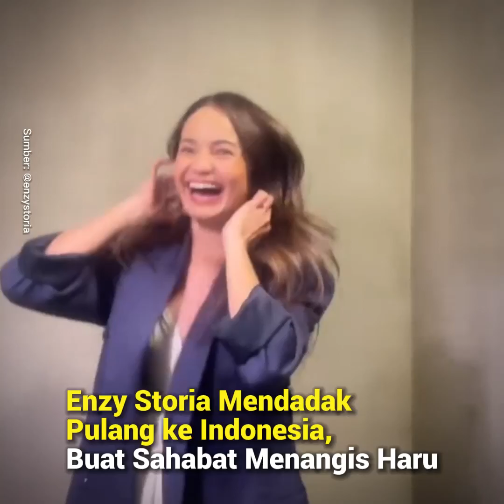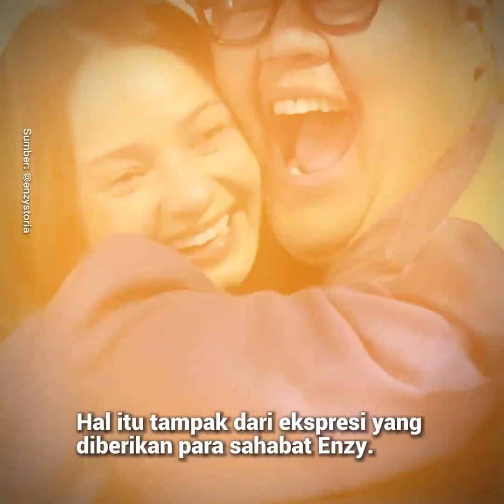Enzy Storia Mendadak Pulang ke Indonesia, Buat Sahabat Menangis Haru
Enzy Storia mendadak pulang ke Indonesia menjadi kabar membahagiakan. Bagaimana tidak, usai menikah dengan Molen Kasetra pada Mei lalu, artis Indonesia ini ikut suaminya ke Amerika.

Kedatangan Enzy pada Selasa (14/11) lalu ini tak diketahui oleh para sahabat, sehingga kedatangannya itu menjadi kejutan dan sukses membuat mereka tercengang.